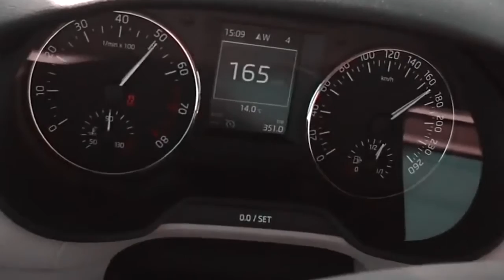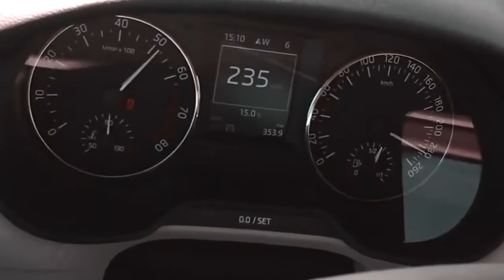Top New Skoda Octavia III 1,8 TSI Acceleration 0-231 km/h